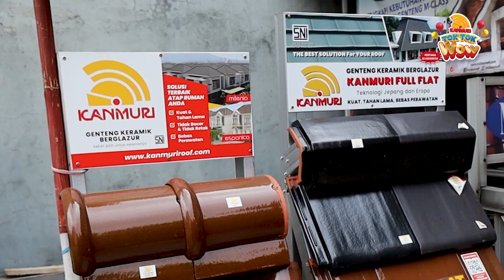Kanmuri Tok Tok Wow Final Episode (Thank you message!)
Program Tok Tok Wow Kanmuri hadir sebagai bentuk apresiasi Kanmuri kepada toko/stockist/pangkalan yang mendukung Kanmuri.
Kami ucapkan terima kasih atas partisipasi Bapak/Ibu dalam program ini. Sampai jumpa di series spesial lainnya dari Kanmuri! Kanmuri, sekali pakai untuk selamanya.

Temukan beragam warna pilihan Genteng Keramik Rumah Anda dengan KANMURI. Kunjungi website KANMURI

Gallery Of Kanmuri Gedung Quadra Centrum, Lantai 2, Jl. Taman Aries blok E1.3, Meruya Utara, Jakarta Barat.